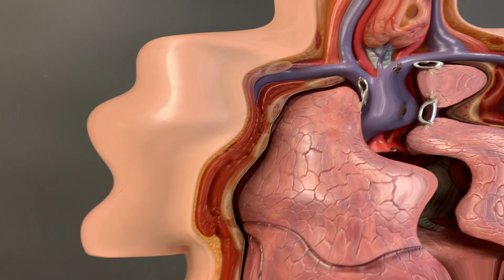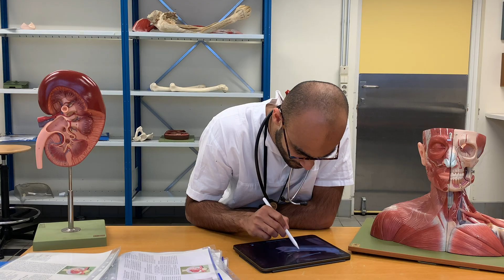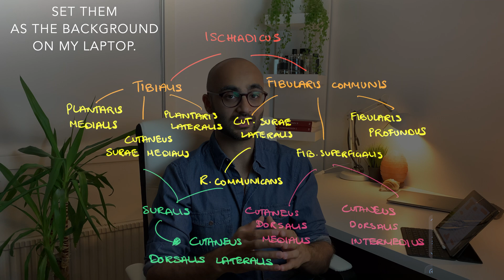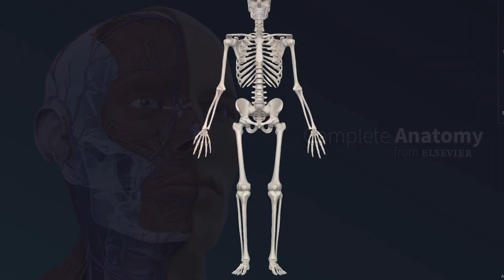How to Memorise Everything in Anatomy | ArhaMedic | University of Oslo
Instagram 📸 Anatomy is one of those courses in medical school which require tons of memorisation. In this video I explain how I was able to ace anatomy by using these incredible tools.

Timestamps:
01:42 - Get the most out of dissections
05:19 - Learning through colloquiums
06:35 - Spider Diagrams
07:45 - Drawing on yourself
08:24 - Flashcards + Complete Anatomy

About me 👨‍⚕️
I am a fourth year medic at the University of Oslo in Norway and on the side I enjoy hanging out on YouTube to document my medical school journey as well as making videos around studying, productivity and calisthenics.